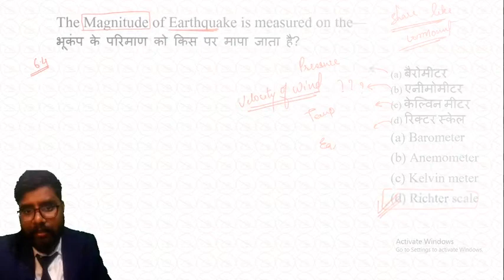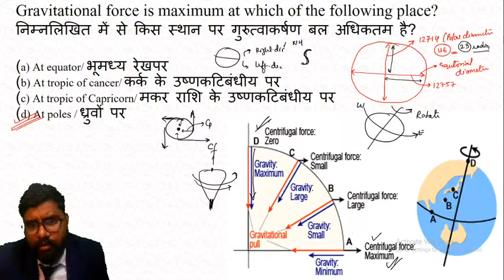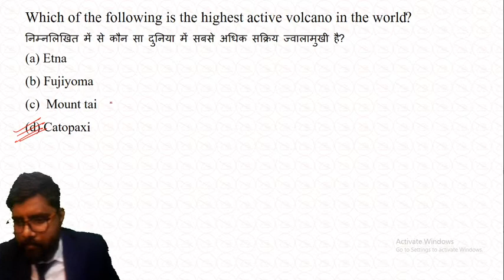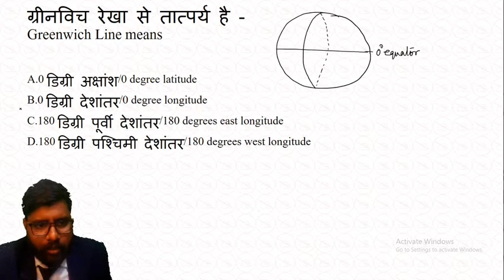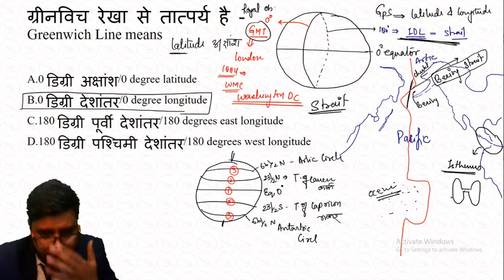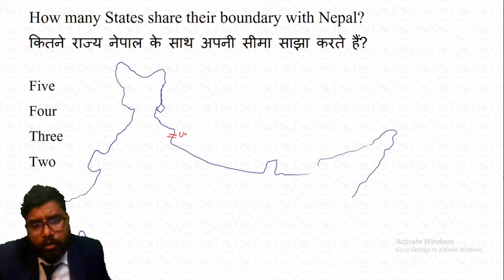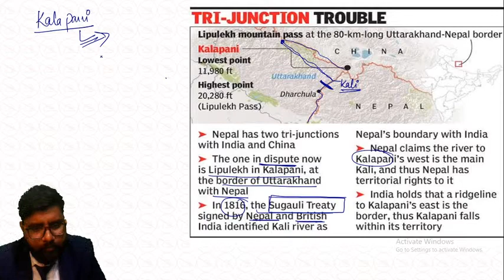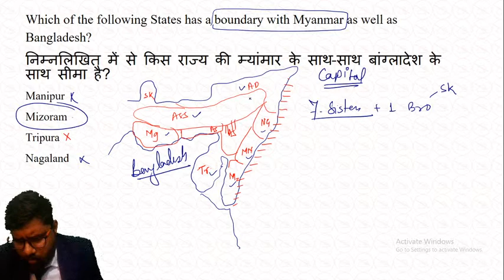SSC CGL/CHSL/CPO SERIES | GS | Important Questions | By Sanjay Mahendras | 6:30 pm